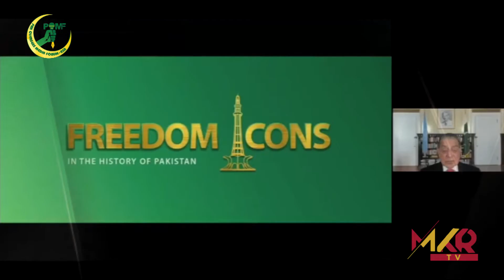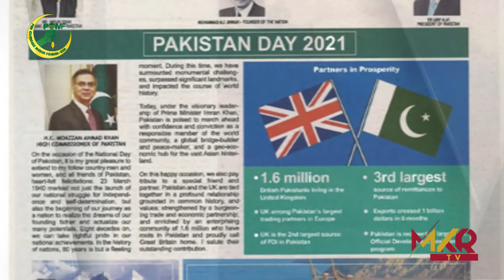Pakistan Day Celebrations Across the Globe